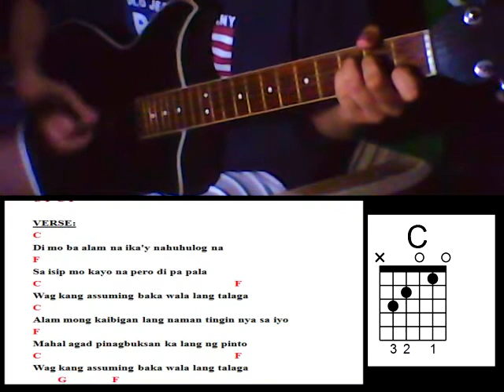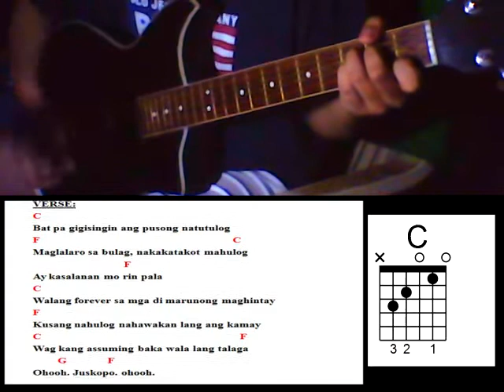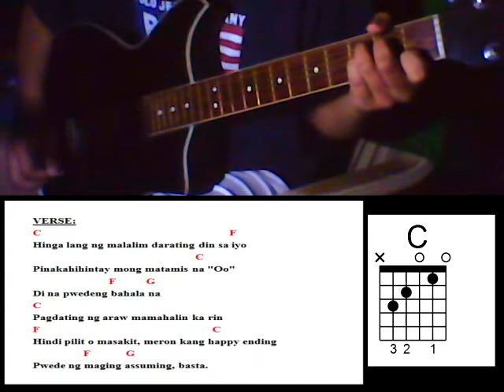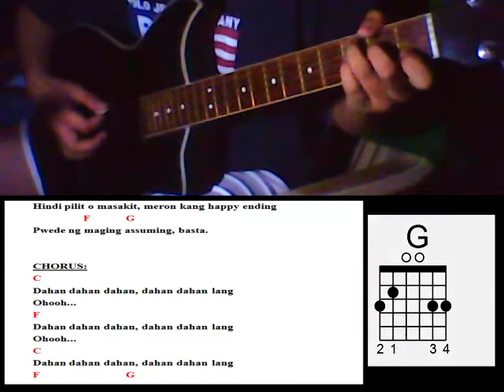Dahan Dahan Dahan Lang by Ylona Garcia (Guitar Chords)